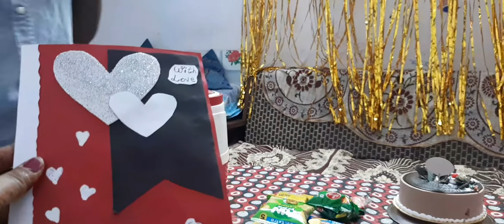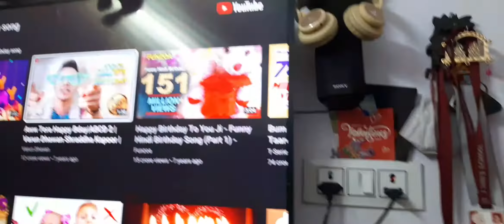बच्चों ने दिया birthday surprise ❤ || Diwali ki शौपिंग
बच्चों ने दिया birthday surprise ❤ || Diwali ki शौपिंग  || ‎@kaim family.
indian festival
indian vlog
indian vloger
surprise party